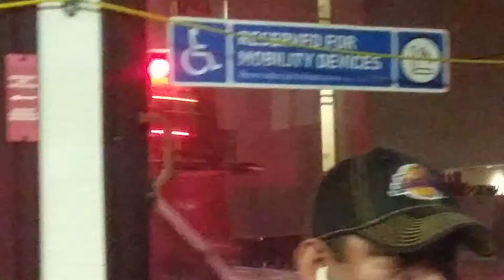LAFD Engine 81 (Reserve) and Rescue 81 Responding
Responding to a call in 81's area